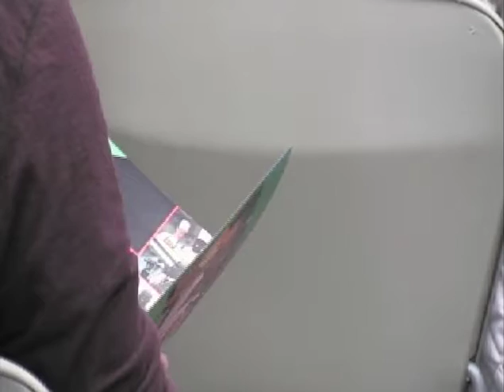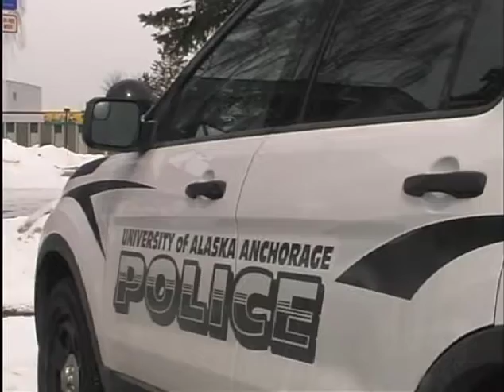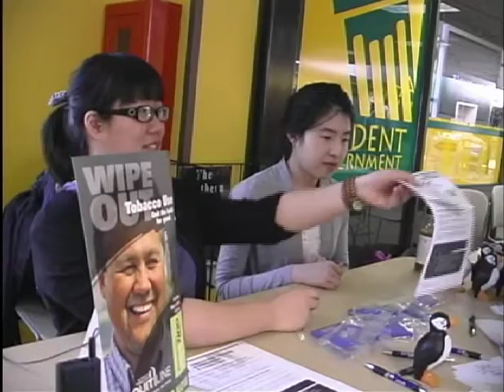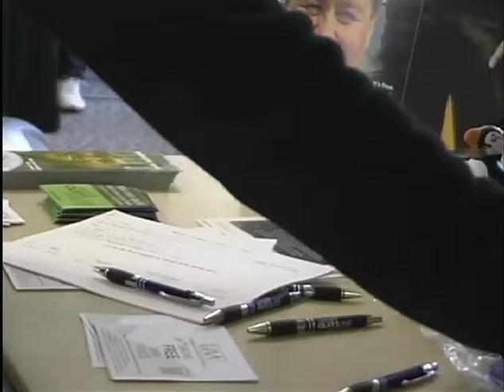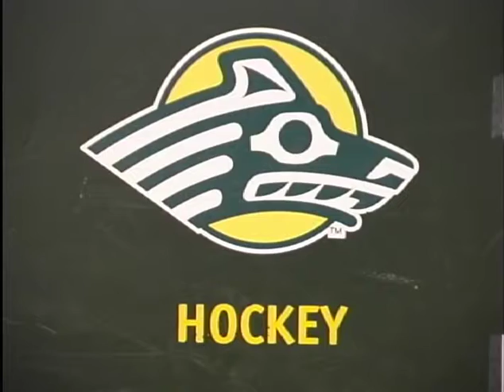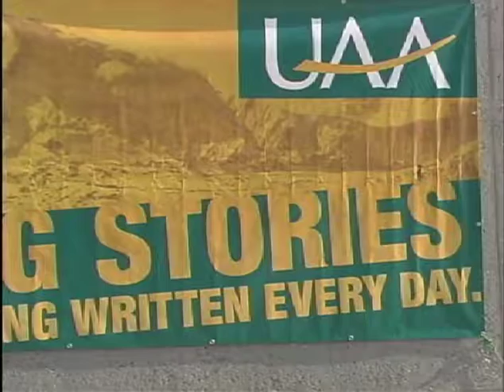UAA News - Episode 3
The Department of Journalism and Public Communication's News Class produces UAA News each week. Here is episode 3 - Captured Live on Ustream